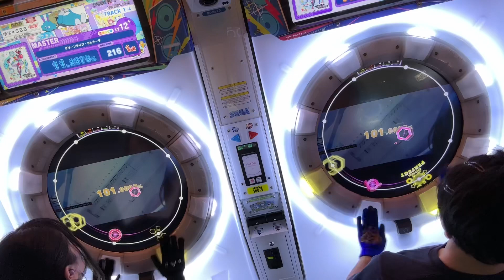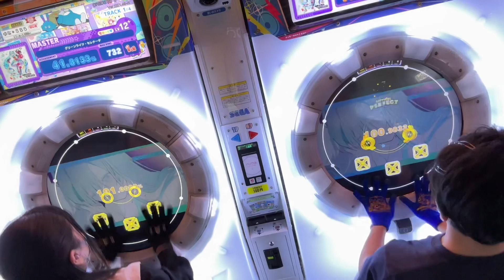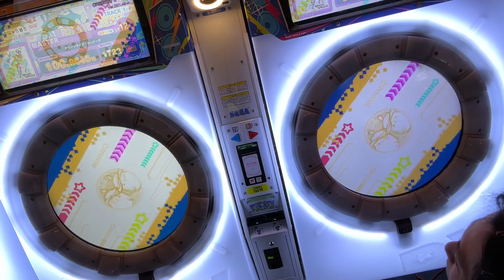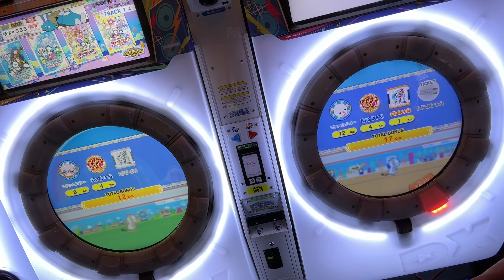陰と陽（グリーンライツ・セレナーデ ずやFC+）